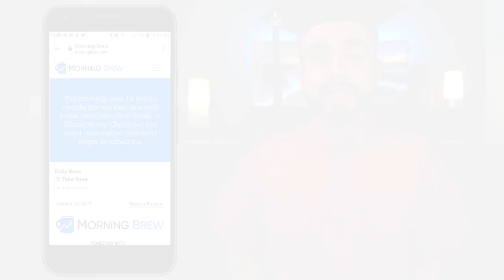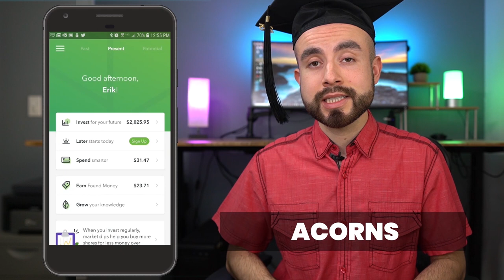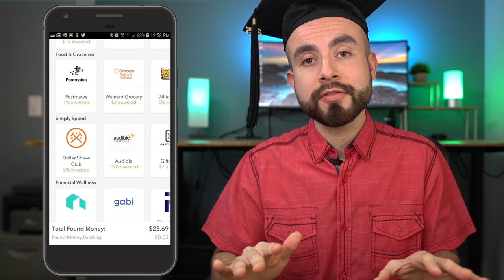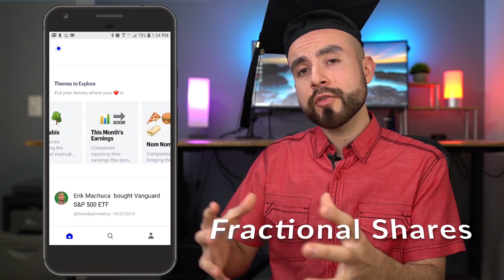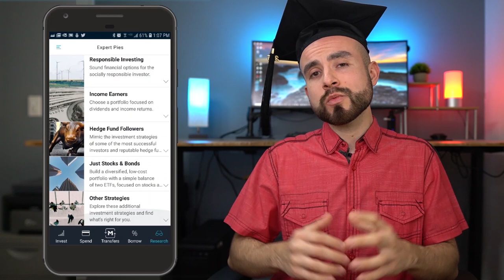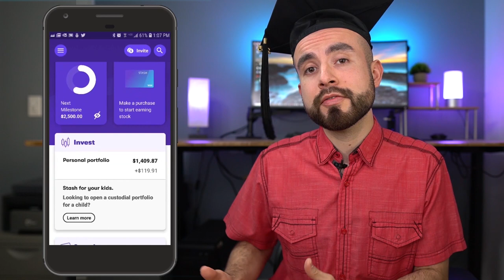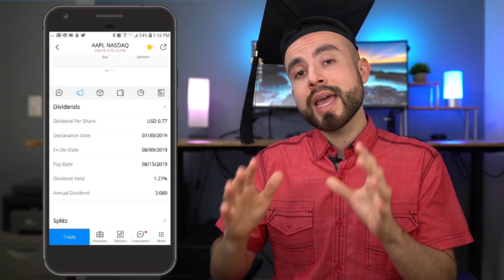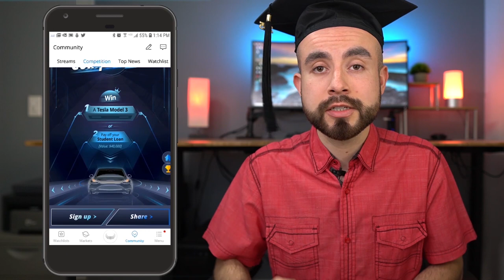How To Start Investing For College Students - [6 Best Apps For Investing In Stocks]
💡 Today we're going to discuss how to start investing in stocks for college students. We’ll even go over some of the best investing apps for college students to help you get started.

☑️  Video Timestamps:

0:00 - Intro
0:50 - Investing In Stocks For College Students
1:30 - How Much Money Do You Need To Start Investing?
2:07 - Investing Apps vs Trading Apps
3:27 - Individual Stocks vs ETFs
4:08 - Best Investing Apps
9:00 - Best Trading Apps
11:02 - Investing Advice For College Students

I am not an investing professional nor do I offer suggestions on individual stocks. I share my opinions and experience on investing apps and platforms. Please invest at your own discretion.

📸 -- VIDEO GEAR I USE TO FILM & EDIT YOUTUBE VIDEOS --

About this video:
In today's how to start investing for beginners guide, Erik from Everyday Investing breaks down the basics of the stock market for college students, discusses how to start investing in stocks, and explores some of the best investing apps for beginners to get started with.

If you have any questions about investing in stocks for college students feel free to drop me a comment below and I will do my best to answer it as soon as possible!